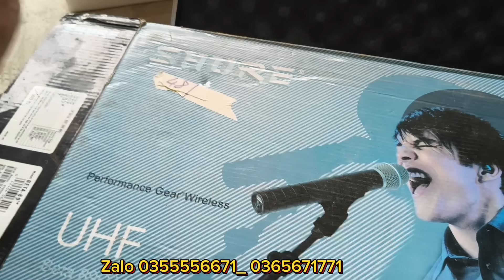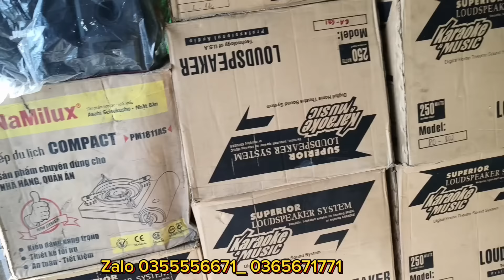Thanh lý súp điện bass30 bose, loa sân khấu, loa cây, mix không dây, đầu đĩa Arirang.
Thanh lý rất nhiều loa xịn sò, loa cây, mix không dây Shure.